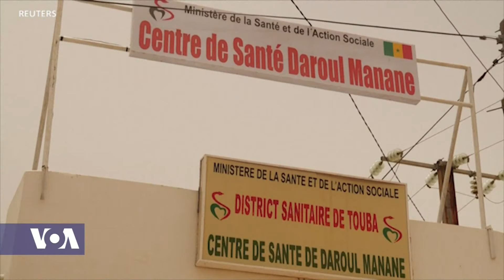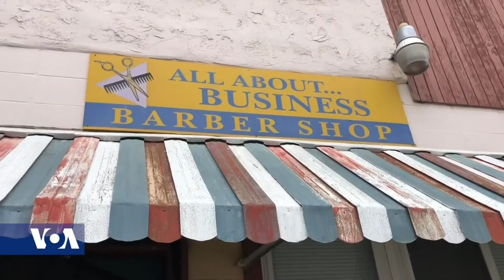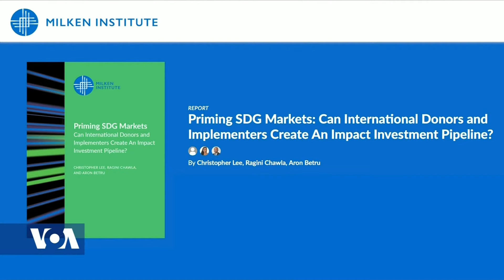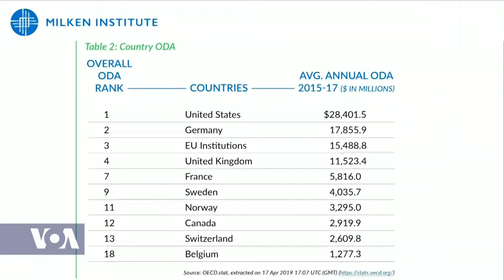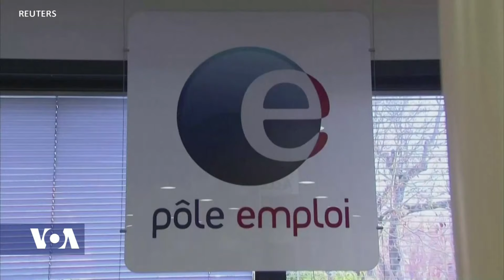Africa 54 - May 28, 2020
Top Stories:

Americans are facing the grim reality that the coronavirus has now killed more than 100,000 people in the United States.  To put that into perspective, that’s a toll larger than the number of U.S. deaths in the Vietnam and Korean wars combined.  The U.S. had seen some improvement in its daily death tolls -- but that progress took a major step back on Wednesday when 1,400 new deaths were reported.

Worldwide, more than 355,000 people have died from COVID-19, according to Johns Hopkins University.  There are about 5.7 million confirmed global cases, with almost 30 percent in the U.S.

A Zimbabwean government spokesman says the number of COVID-19 infections in his country has more than doubled to over 130 over the past two days.  Many were Zimbabweans who had returned from South Africa and Botswana, according to a twitter account by Nick Mangwana and reported by Reuters.

AS the world marks World Hunger Day and some 265-million people worldwide are expected to face acute food insecurity this year because of the coronavirus pandemic, according to a World Food Program analysis.  That number is more than double the number the 130 million who were estimated to suffer food shortages last year.  COVID-19 is disrupting food supply chains because many farmers and laborers cannot work, or travel and transportation delays are causing shortages.

As many African countries reopen, the head of the Africa Centers for Disease Control and Prevention urges widespread testing as the best way to avoid a surge in new cases of coronavirus.  VOA’s Salem Solomon spoke to the director of the Africa CDC.

Civilians who are bearing the brunt of militant attacks in northern Mozambique say they feel safe in the town of Pemba but aid groups that are helping them say the coronavirus is posing challenges because of overcrowding.  VOA’s Andre Baptista has this report, narrated by Sirwan Kajjo.

The United Nations Secretary-General, Antonio Guterres, recently called for mental health treatment to be given to millions of people around the world who are suffering from psychological distress triggered by the COVID-19 pandemic.

A54 Business: COVID-19 is, first and foremost, a global public health crisis, but it also is having a significant economic effect on countries worldwide.  Measures needed to contain the virus, including confinement, closure of shops, travel bans and bans on various activities, are taking their toll on businesses and the informal sector.  Africa 54's Linord Moudou spoke with Aron Betru, managing director of the Center for Financial Markets at the Milken Institute.  He elaborates on some steps to economic recovery in Africa.